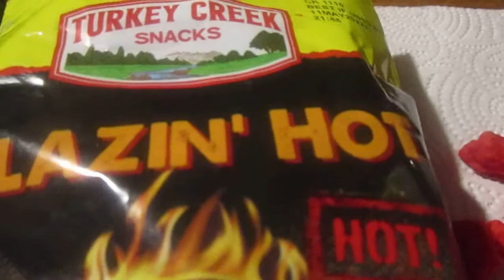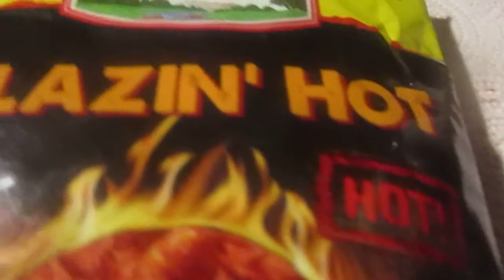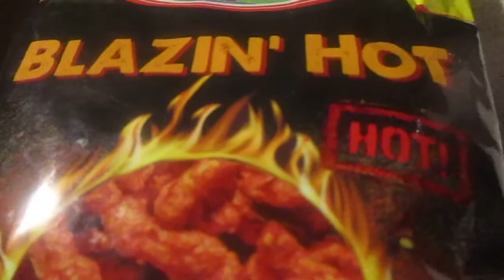Turkey Creek Blazing Hot Crunchy Cheese Snacks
Are these any good & how much are they?